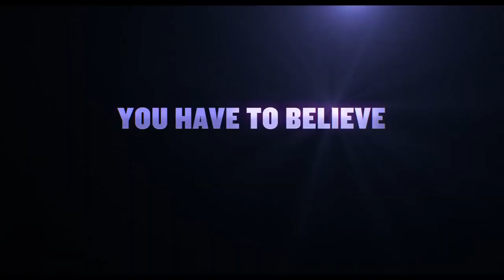IF Official Trailer 2024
A young girl who goes through a difficult experience begins to see everyone's imaginary friends who have been left behind as their real-life friends have grown up.

PG advised - release date: 17th May 2024